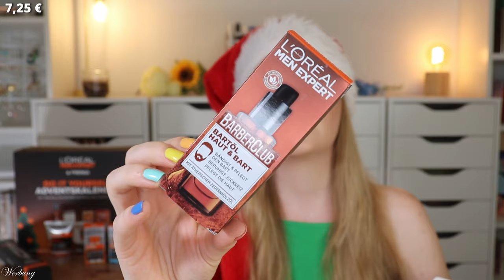DUFTET SO GUT! L'Oreal Men DIY Adventskalender 2023 | Unboxing | Inhalt | Beauty | Claudis Welt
Heute habe ich den @loreal Men adventskalender 2023 für euch.
Regulär kostet er 69,99 € und ist hier verfügbar

Und zusätzlich 10 % auf alles (auch nicht reduzierte Produkte) mit claudiswelt10 (*)

(Lookfantastic, Purish & Sephora sind leider schon ausverkauft)

00:00 Ho Ho Ho ihr Lieben!
01:14 Säckchen 1
02:04 Säckchen 2
02:37 Säckchen 3
03:08 Säckchen 4
03:42 Säckchen 5
04:44 Säckchen 6
05:18 Säckchen 7
05:49 Säckchen 8
06:26 Säckchen 9
07:03 Säckchen 10
07:17 Säckchen 11
07:41 Säckchen 12
08:14 Säckchen 13
08:48 Säckchen 14
09:15 Säckchen 15
09:40 Säckchen 16
10:13 Säckchen 17
10:40 Säckchen 18
10:54 Säckchen 19
11:26 Säckchen 20
11:38 Säckchen 21
12:02 Säckchen 22
12:31 Säckchen 23
12:44 Säckchen 24
13:27 Mein Fazit

Liebe Grüße
Claudi